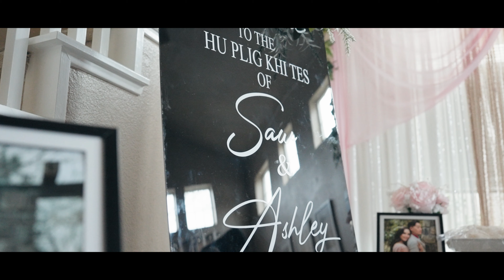Saw + Ashley - Hmong Wedding -Groom Side Hu Plig Khi Tes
Cinematic highlight video for Saw and Ashley's traditional Hmong wedding Hu Plig and Khi Tes.